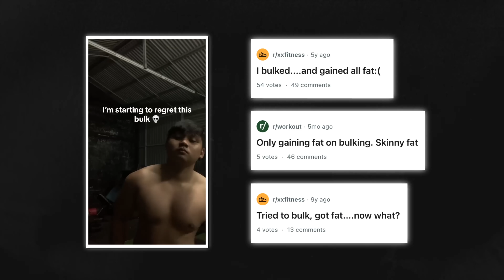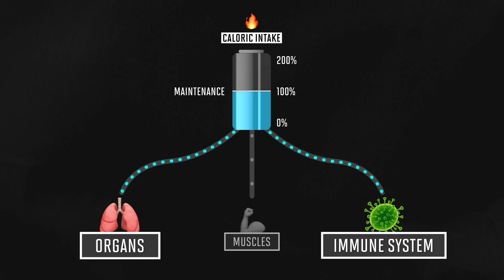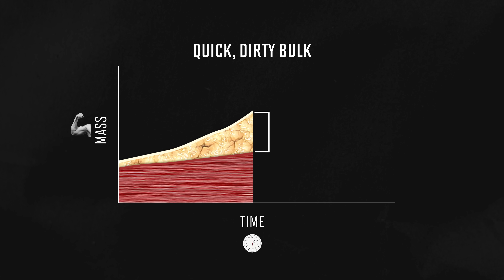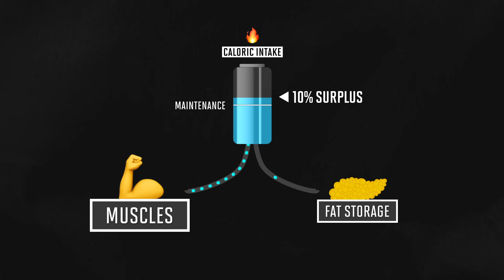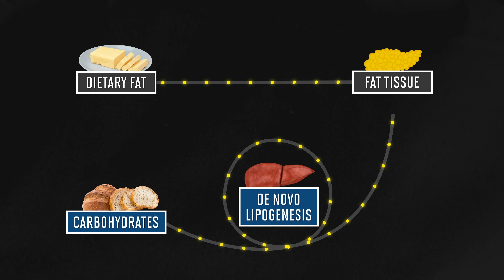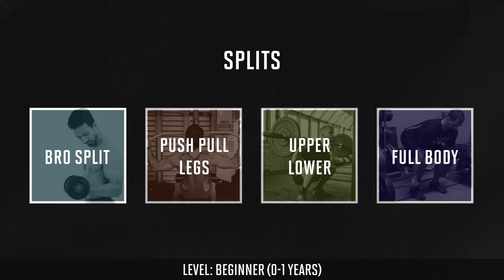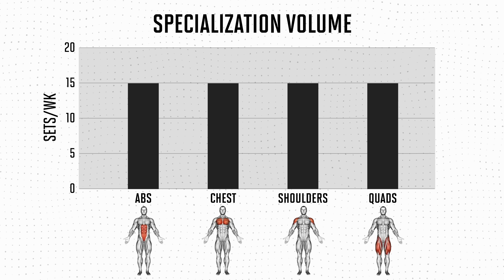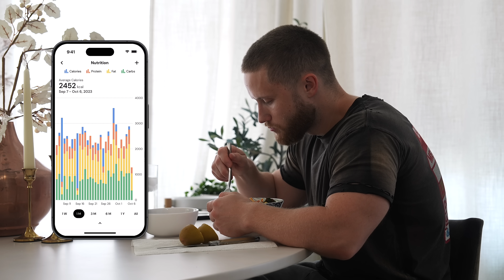How To Bulk Like A Pro (Using Science)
Here are two things you might find helpful:

1. My Free Training Program Quiz (figure out which program is best for you)

2. My Nutrition App (Use code Jeff for a FREE 2 week trial)

In This Video:

I cover how to bulk the proper way. You'll learn how to build muscle while minimizing fat gain through your diet, training, cardio and supplements.

Timestamps:

0:00 - My bulking experiment
2:00 - Bulking builds more muscle than maingaining
4:00 - Bulking nutrition
7:34 - My full day of eating on a bulk
9:04 - Training on a bulk
10:50 - Should you do cardio on a bulk?
11:27 - What supplements to take on a bulk

Written by Jeff Nippard
Research Assistant: Max Edsey
Graphics by Rickie Ho, Jeff Nippard & Meraki Films
Music Arranged by Jeff Nippard